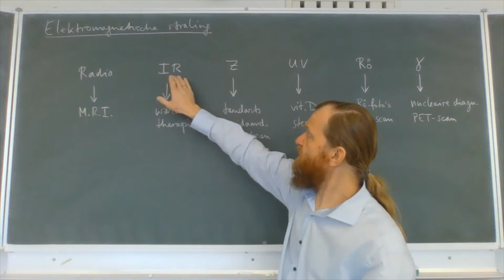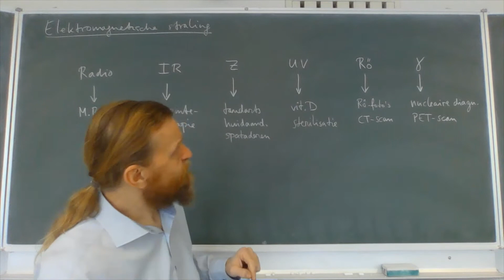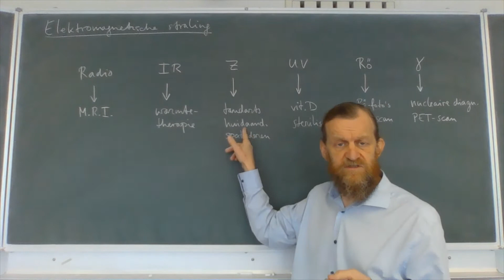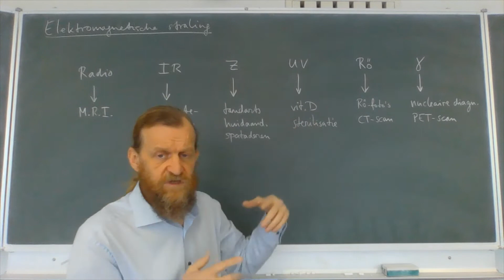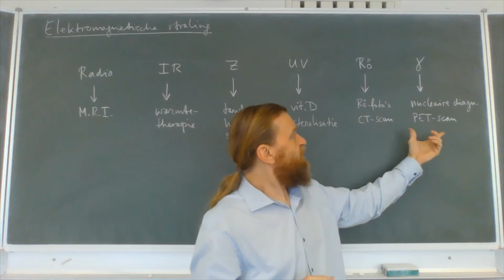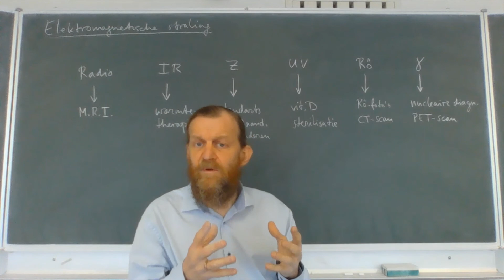V5nat - Theorie 10.1B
Medische beeldvorming - Elektromagnetische straling - Medische toepassingen